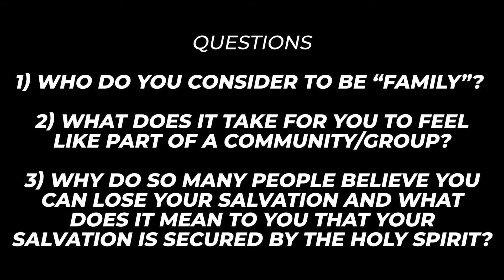"What is the Holy Spirit's Role? Part 1" Community Gathering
We hope you enjoy gathering together to watch this video recapping Sunday's sermon over the Holy Spirit's role and walk through the discussion questions:

1. Who do you consider to be “family”?

2. What does it take for you to feel like part of a community/group?

3. Why do so many people believe you can lose your salvation, and what does it mean to you that your salvation is secured by the Holy Spirit?

To learn more about our community here at The Four56 Church, head over to the456.org